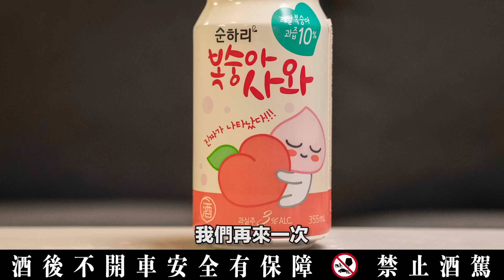10 款 便利商店 即飲調酒大評比！酒鬼們迎接夏天必喝，氣泡酒、水果啤酒幫你避雷！｜Stupid Bar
在這個大熱天，走在酒吧的路上就已經滿頭大汗 💦
這時候進到便利商店吹冷氣 🌀
拿一罐什麼 氣泡酒、 水果酒 還有什麼 即飲調酒 隨便都給我！

最難喝 🤢 的是⋯⋯
真的超意外！

＼每週六傍晚 7 點上新片，其他時間不固定更新哦！／

👋🏼 嗜酒老鄉請支持